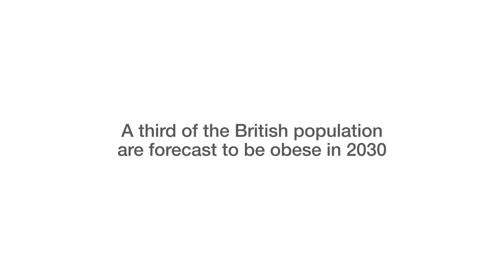Future proof: Britain in the 2020s, an IPPR explainer - Public services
Public services are set for a difficult decade. Demographic change will drive increasing demand at the same time as public expenditure tightens. The NHS and social care will face an acute funding challenge. The education system will grapple with equipping people for the digital age. Childcare is likely to remain patchy and inadequate. The digitalisation of government will transform the relationship between citizen and state.